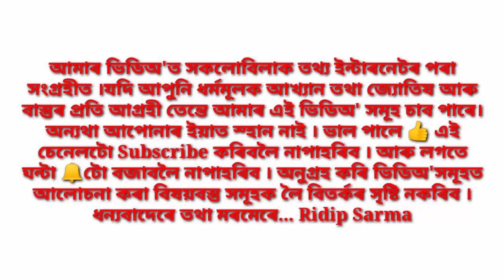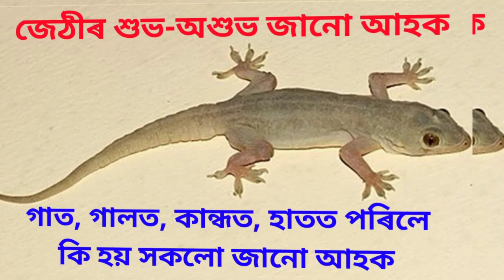জেঠীৰ শুভ-অশুভ দেহত পৰাৰ ফল সকলো জানো আহক | অসমীয়া বাস্তুশাস্ত্ৰ | Vastu Assam Daily Tips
Topic Cover In This Video:

Today's horoscope in assamese
Indian Astrology
Assamese Daily Rashifal
assamese astrology channel assamese jyotish channel
horoscope march 2021
monthly rashifal march
daink rashifal
rashifal today
vastu assam
Jyotish
Assamese
Assam
Kundali analysis in assamese
asomiya jyotish
Vedic Astrology
Assamese video
astrology
astrology in assamese language astrology in assamese
assamese astrology
assamese daily rashifal
assamese rashifal
ajir rashifal
todays horoscope
assame
rakhi fol
rakhi fall
rakhi fol today
ajir rashifal
vastu assam
assam vastu
vaastu
assamese vastu
axomiya vastu
daily tips
tips for moneynewslive
assam youtuber
sivasagar youtuber
vastu expert in assam
vastu consultant in assam
vastu specialist in assam
assamese astrology
assamese tips
vastu for flat
vastu shastra
fengshui
assamese vastu shastra
luckytips
vastutips
bastushastra
assamesebastushastra
assamese bastu shastra
papu007 ridip sarma
daily tips
assamese all tips